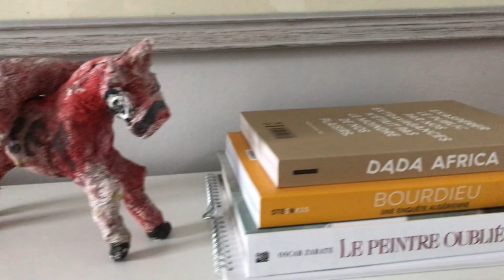Ma collection de Peintures figuratives